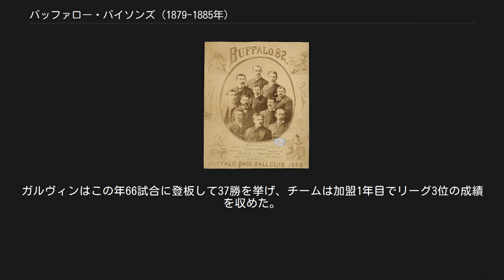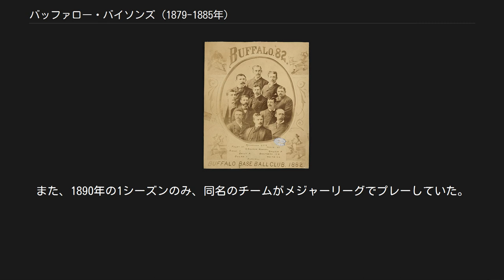バッファロー・バイソンズ (1879-1885年)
1882年 バッファロー・バイソンズ (Buffalo Bisons) は、1879年から1885年にかけて、アメリカ合衆国ニューヨーク州バッファローを本拠地として、メジャーリーグベースボールのナショナルリーグに加盟していたプロ野球球団。
 1877年にプロ野球球団として創設され、当初は独立系のチームとして活動していた。
1878年に当時のプロ野球リーグであったインターナショナル・アソシエーションに参加した後、1879年にナショナルリーグに参加した。
当初のロースターはわずか12人だったが、後にアメリカ野球殿堂入りしたパッド・ガルヴィンが主力投手として在籍していた。
ガルヴィンはこの年66試合に登板して37勝を挙げ、チームは加盟1年目でリーグ3位の成績を収めた。
 1880年は加入選手の数を増やしたが逆にチームの成績は低迷した。
この中には後に投手としてシーズン59勝の記録を作ったチャールズ・ラドボーンもいたが、当時野手だったラドボーンはわずか6試合出場しただけで放出されてしまった。
なお同年8月20日には、ガルヴィンがウースター・ルビーレッグスを相手に無安打試合を達成した。
この年は成績不振から財政が不安定だったが、チームは新たに資本を注入され破綻を免れた。
 1881年、バイソンズは監督兼任選手としてジム・オルークを招聘、ダン・ブローザース、デビー・フォース、ディーコン・ホワイトらを加入させるなど大きな補強を行った。
ブローザースはこの年リーグ最多の8本の本塁打を放つなど期待に応え、チームもこの年と翌年に再びリーグ3位まで躍進した。
なお1882年には、ブローザースがリーグ首位打者となり、またこの年ボストン・レッドキャップスから加入したカリー・フォリーが、5月25日の試合で満塁本塁打を含むメジャーリーグ史上初のサイクル安打を達成した。
 ガルヴィンは続く1883年と1884年の2年続けて46勝を挙げるという記録を作り、また打の中心だったブローザースは1883年に2年連続の首位打者となるなど、チームを牽引した。
チームはより多くの観客を動員するために、新しい球場「オリンピック・パーク」の建設に着手、1884年から本拠地としたが、選手の高い年俸の負担は依然として重かった。
監督を兼任していたオルークは、1884年を最後にチームを離れ、ニューヨーク・ゴッサムズに移っていった。
 1885年、球団はこの年調子の上がらなかったガルヴィンを、シーズン途中でピッツバーグ・パイレーツに放出。
しかしこれを境にチームの投手力は一気に弱体化し、この年の勝率は3割台と低迷した。
経営的に行き詰まったバイソンズは、この年の9月に主力選手をデトロイト・ウルバリンズに放出し、ナショナルリーグから脱退した。
ナショナルリーグでの最後の試合の観客はわずか12人だった。
翌1886年、バイソンズはマイナーリーグのインターナショナルリーグに参加。
なおこの年、バイソンズには後にアメリカ野球殿堂入りしたアフリカ系アメリカ人選手、フランク・グラントが加入し、1888年までプレーした。
 1969年、バイソンズはこの年よりナショナルリーグに参加したモントリオール・エクスポスの傘下となり、エクスポスの意向で1970年シーズンからカナダのマニトバ州ウィニペグに本拠地を移してウィニペグ・ウィップス (Winnipeg Whips) となった。
これはマイナーリーグの中でもウィニペグに近いアメリカ中西部を範囲とするアメリカン・アソシエーションへの移籍を前提としたものであったが、成績の低迷やコストの大幅増加、さらにアメリカン・アソシエーションへの移籍が失敗したこともあって、1972年からバージニア州ハンプトンに移転した。
チームはペニンシュラ・ウィップス (Peninsula Whips) と名前を改めたが、2シーズンの間プレーしたのみで解散した。
 「バッファロー・バイソンズ」の名は、その後1985年からバッファローを拠点としているマイナーリーグチームに引き継がれている。
また、1890年の1シーズンのみ、同名のチームがメジャーリーグでプレーしていた。